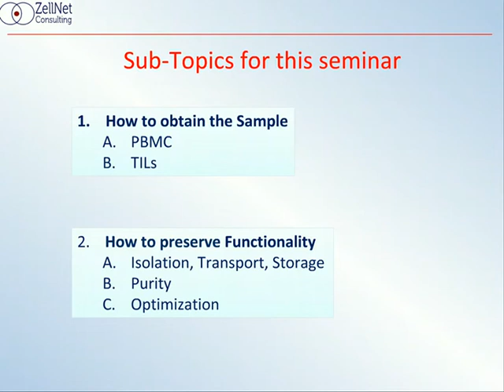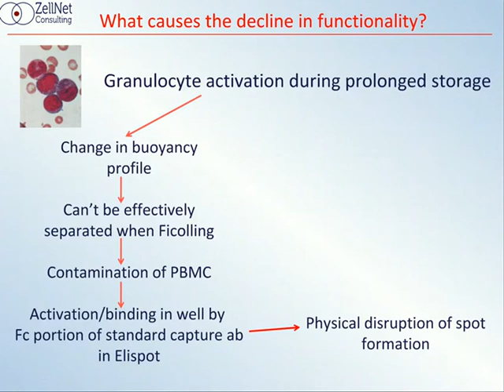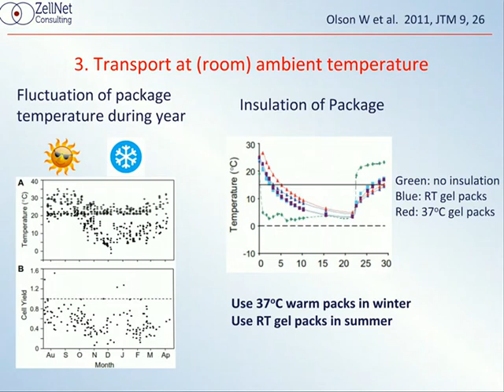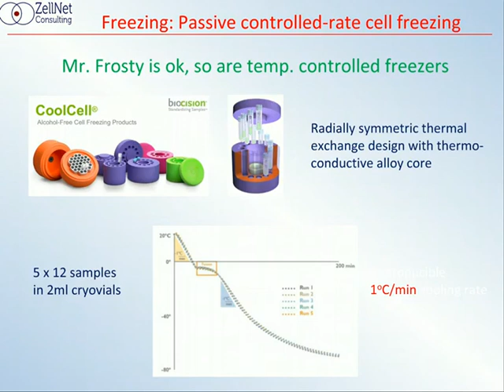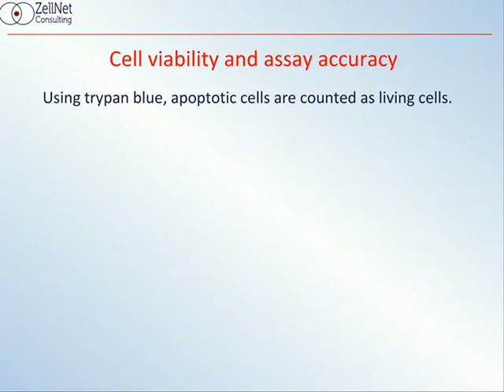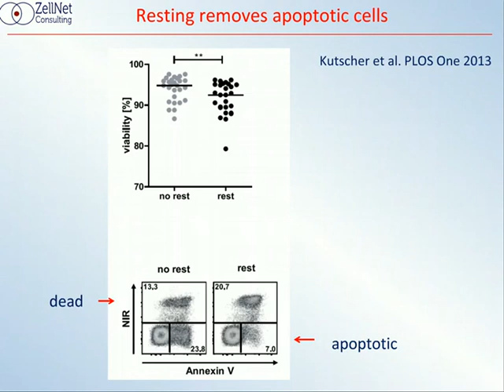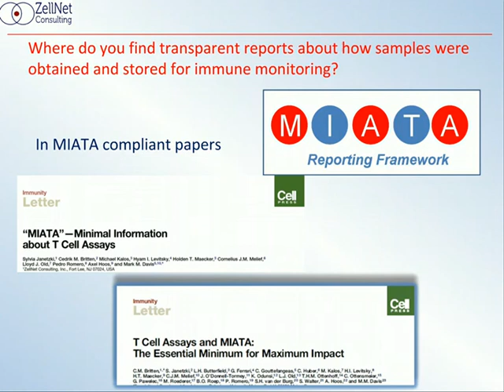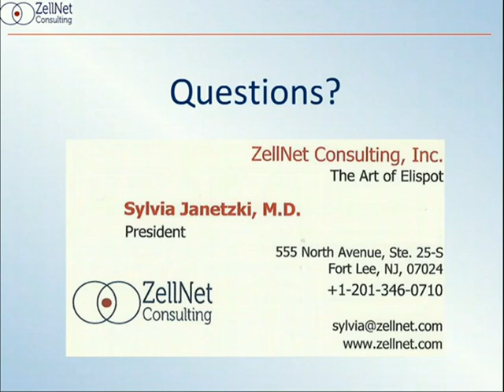Overcoming Sample related Challenges for Elispot and Other Functional T cell Assays To Produce More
Immune monitoring is an integral part of immunological research and translational applications in the fields of cancer, infectious disease, autoimmunity, transplantation and others. The functional assessment of immune cells heavily relies on the availability of adequate amounts of intact samples. In this live webinar with Q&A, you’ll hear Elispot expert  Dr. Sylvia Janetzki (ZellNet Consulting) describe the latest improvements made to strategies for obtaining and handling patient samples to conserve sample integrity. Various specific topics will be discussed, including obtaining blood and tissue samples; processing, storage and transport of samples; handling of samples in multi-center trials; and tools to preserve stability and functionality of samples including re-setting circulating T cell functionality to a tissue-like state.

What you will learn:
- Increased understanding regarding sources of sample handling variation and how to control them.
- How sample variation impacts the extreme sensitivity of Elispot and other functional T-cell assays.
- A range of solutions that can be immediately applied for dealing with samples in a variety of studies.

Speaker:
Dr. Sylvia Janetzki
Founder and President
ZellNet Consulting

Original Broadcast: June 10th, 2015